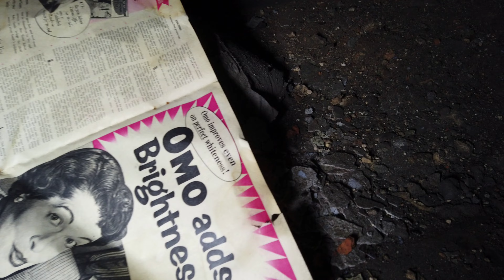STONE TABLE FARM